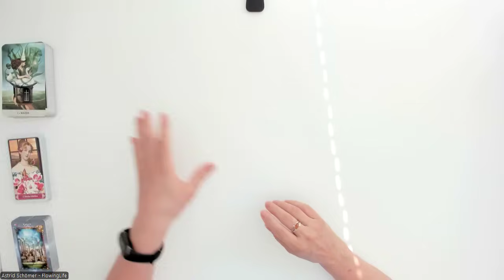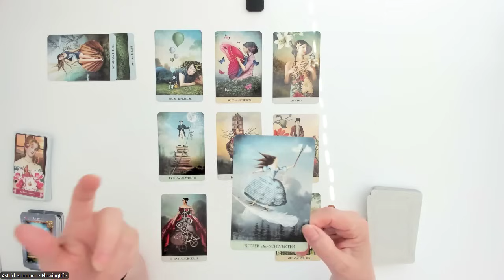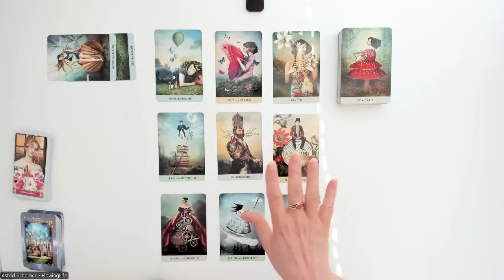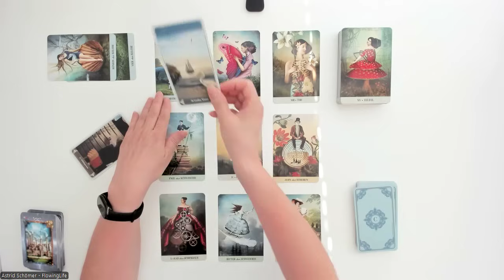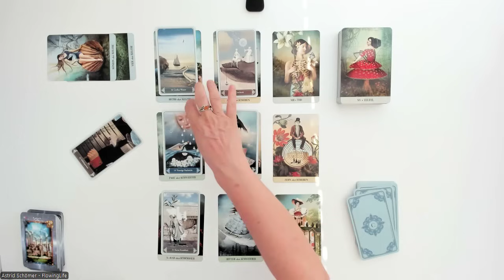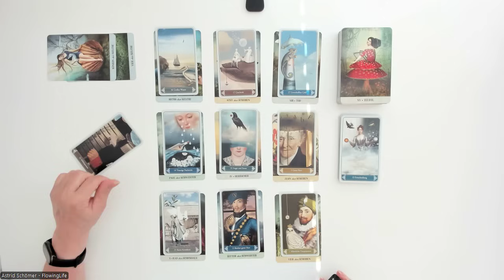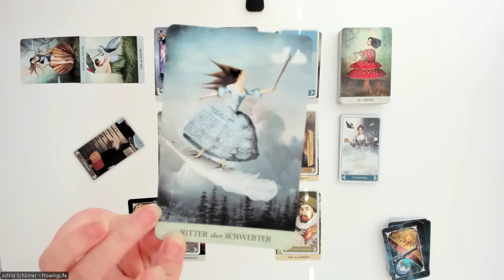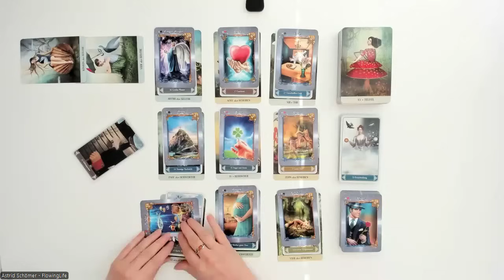Was trägst Du seit Deiner Kindheit mit? - Tagesenergie für Donnerstag, den 29.08.2024